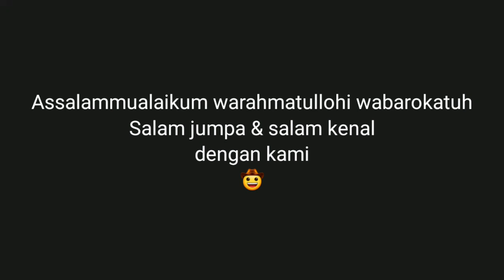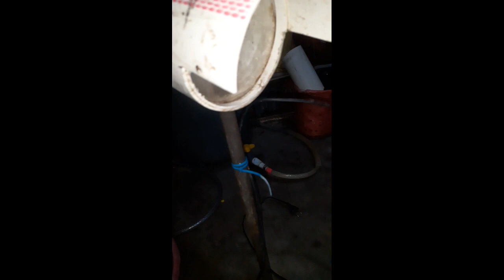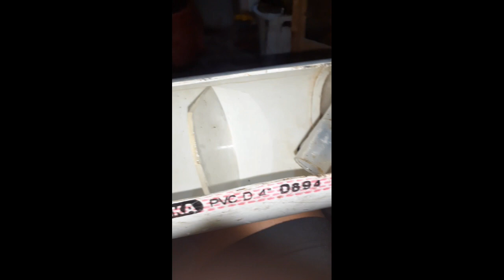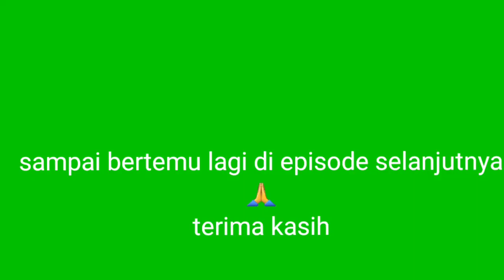Gabus Rawa Dalam Ember (Edisi-2) pembesaran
Modifikasi Ember besar menjadi wadah budidaya ikan skala rumahan di ruang sempit dan halaman terbatas.

Sebuah kegiatan usaha yang terpenting adalah "KEMAUAN" tidak mesti di lengkapi fasilitas lengkap kawan 😄 perlahan tapi pasti, kumpulkan secara bertahap apapun yang akan kita rencanakan.
Insha Alloh selama itu adalah kebaikan, pasti akan terwujud🙏
andaikan tidak, Alloh swt punya rencana yang lebih baik untuk hambanya👍

Ember bekas yang di fasilitas dengan filter dari PVC bekas dan di bantu pompa kecil sirkulasi aquarium.

Wadah pembesaran sederhana ini dapat di manfaatkan sebagai upaya pengadaan pangan sederhana di area hunian terbatas👍
khususnya dengan metode tebar padat yaitu demi efisiensi dan tepat guna ;

1. memanfaatkan pojok/sudut rumah untuk produksi sayur mayur & lauk pauk sebagai tambahan nutrisi untuk keluarga.
2. mengisi waktu libur untuk membangun keakraban bersama keluarga, menyalurkan hobi/aktifitas yang bermanfaat
3. sebagai upaya edukasi generasi penerus agar aktif & kreatif.
4. sesuai firman Alloh swt. "Tiadalah sesuatu itu di ciptakan sia-sia" mari manfaatkan sumber daya alam ini dengan bijak & bermanfaat🙏👍👍

Insha Alloh dengan pelatihan sederhana ini akan menjadi kenangan & pengetahuan untuk putra - putri kita semua, agar mampu beradaptasi di lingkungannya dengan membawa manfaat pengetahuan.
Dan bila di mungkinkan mampu menciptakan lapangan kerja yang produktif👍insha Alloh.. 🤲 amin yra.

semoga Alloh swt meridhoi usaha kita semuanya🙏🙏

Terima kasih atas partisipasinya mendukung channel kami, insha Alloh kami akan terus berupaya bersama melahirkan informasi yang bermanfaat untuk membangun keluarga 🇲🇨indonesia yang sejahtera.👍👍👍

Assalammualaikum warohmatullohi wabarokatuh🙏